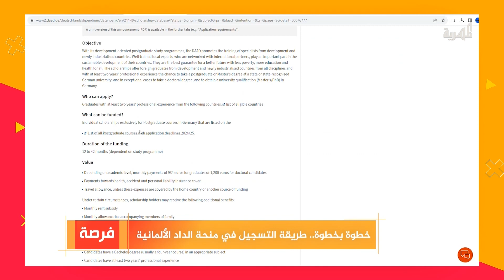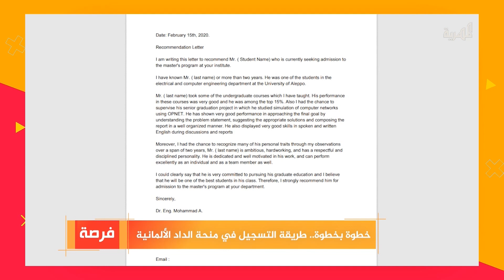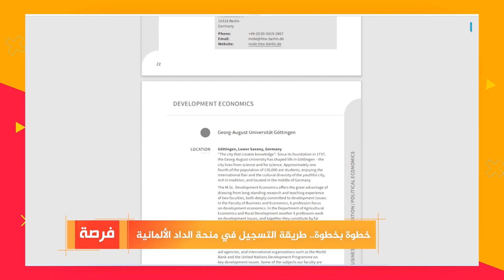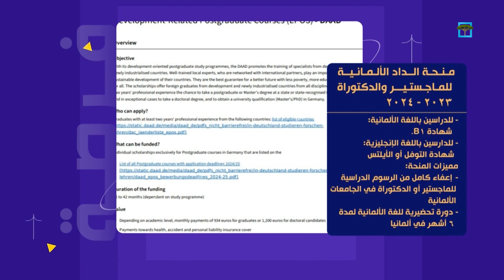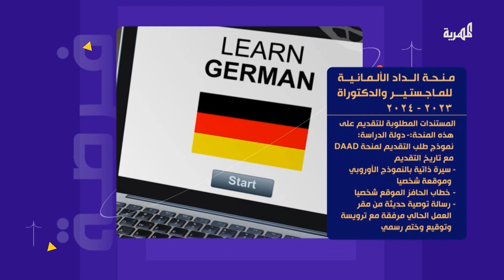خطوة بخطوة - طريقة التسجيل في منحة الداد الألمانية للدراسات العليا